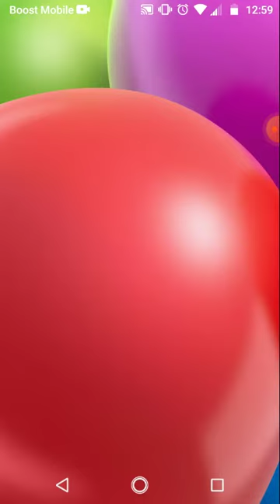Jurassic World Alive; Phorusaura Showcase And Alive Trial